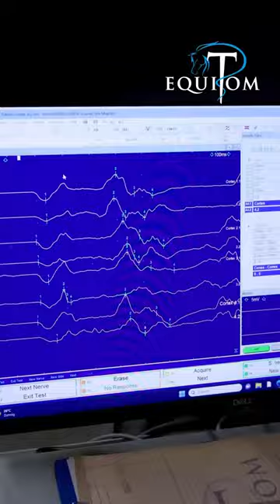Examen neurologique chez le cheval